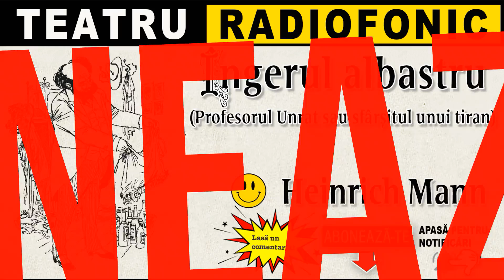Heinrich Mann - Ingerul albastru | Teatru radiofonic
Piesa de teatru radiofonic Ingerul albastru (sau Sfarsitul unui tiran, după romanul Profesorul Unrat ) [1986], este o tragi-comedie de Heinrich Mann.
Personajul principal, Immanuel Rath, este un profesor trecut de prima tinerete, vaduv, singuratic si ursuz ce este ridiculizat de elevii sai pentru comportamentul rigid si obtuz, primind din partea acestora porecla Unrat (Gunoi).
Convins de influenta nefasta pe care o exercita asupra elevilor artista Rosa Frohlich de la cabaretul ”Ingerul albastru”, el hotaraste sa o abordeze spre a-i cere sa paraseasca orasul, singura modalitate in viziunea sa de a pune capat unei prezente negative in raport cu niste caractere in curs de formare.
Surprinzator, lucrurile iau o intorsatura total neasteptata ce va afecta destine.
Ceea ce pentru unii va insemna un amuzament si un adevarat santaj sentimental, pentru altii se va ajunge la situatii cu adevarat tragice.

ÎNTREBARE: Știi cum se numește elevul care sfidează cel mai mult autoritatea profesorului Unrat?
Distribuție: Mariana Mihuț, George Constantin, Dem Rădulescu, Lili Nica Dumitrescu, Răzvan Vasilescu, Răzvan Ionescu, Vasile Menzel, Ion Punea, Matei Gheprghiu, Ion Anghel, Viorel Comănici, Adrian Petrache, Sorin Gheorghiu, Violeta Berbiuc, Gheorghe Pufulete, Constantin Botez, Dan Bobe, Nicolae Crișu, Cristian Molfeta.